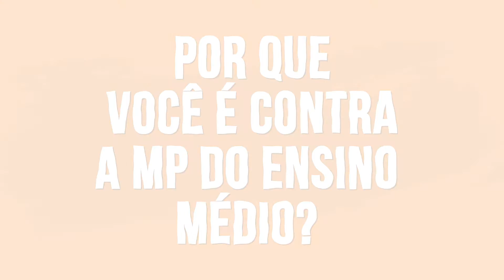Maria de Fátima Rodrigues Pereira | CONTRA A MP DO ENSINO MÉDIO